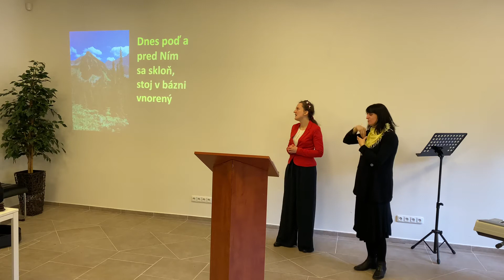Stíš sa | píseň ve znakovém jazyce